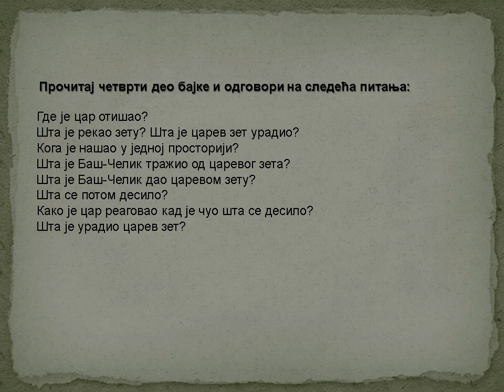,,Баш-Челик'' 4.део–Кључеви од девет одаја–Сусрет са Баш-Челиком– Баш-Челик отима царевићеву жену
аудио и видео запис са истраживачким задацима